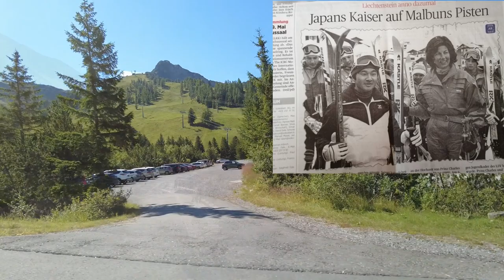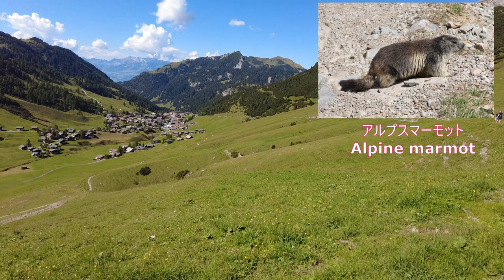リヒテンシュタイン観光スポットMalbunアルプス絶景ハイキング/Mountain hiking in Malbun Liechtenstein/アルプスの湧き水で緑茶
If you need English subtitles, please turn on the function button！　スイス在住のSakuraです。今回はリヒテンシュタインアルプスのマルブン(Malbun)でハイキングをした動画になります。実はリヒテンシュタイン家と日本の天皇家は親交があり、この山は
今上天皇が20代の頃にスキーを楽しまれたリゾート地でもあり、絶景ポイントです！
秋の素晴らしい晴天、爽やかな空気の中、一緒にハイキングをした気分になっていただけたら嬉しいです。湧き水が豊富なこのアルプスで今回、日本から送ってもらった緑茶のティーバッグにその湧き水を注ぎ、水出し緑茶を作って飲んでみました。果たしてその味は？！
ご報告しておりますので最後までご覧ください！